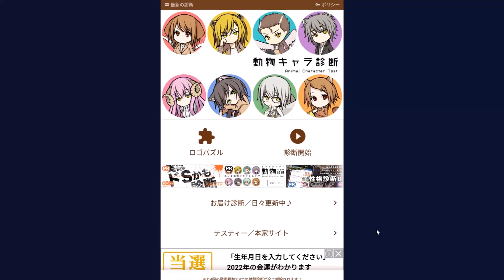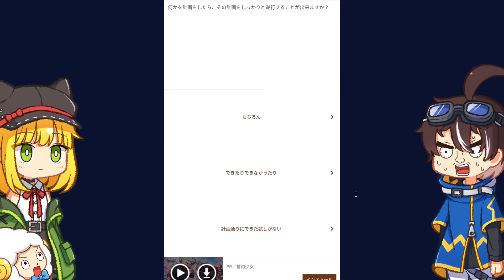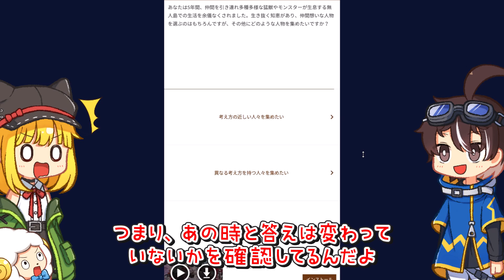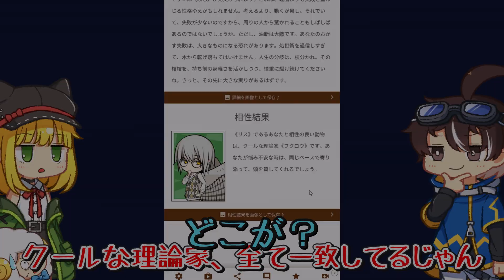「アテネ」が動物キャラ診断をやったら誰も予想しなかったあの動物に！？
■使用素材
DOVA-SYNDROME

※転載・催促はやめてください※